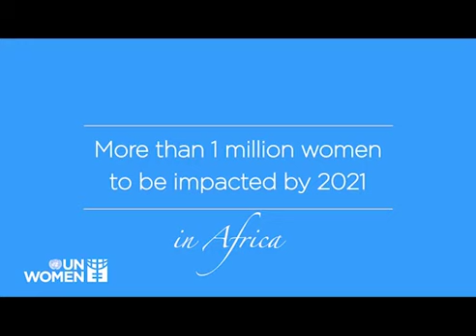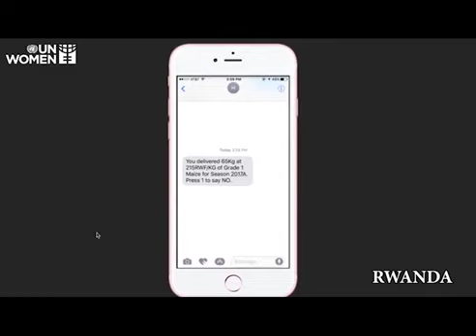UN Women Climate Smart Agriculture Flagship Programs in Africa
Through the Climate Smart Agriculture (CSA) collaboration, women farmers, authorities, local farmer organisations and cooperatives are addressing the structural inequalities in rural economies in Africa, starting with the difficulties that women face in securing tenure for quality farmland.